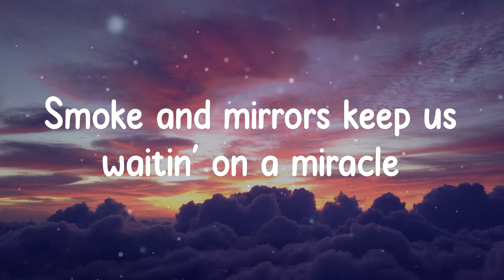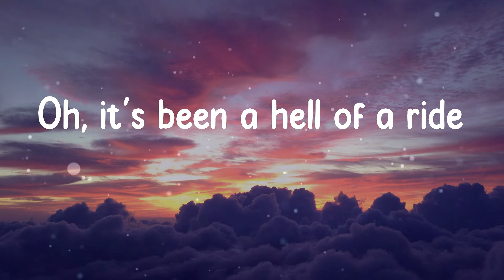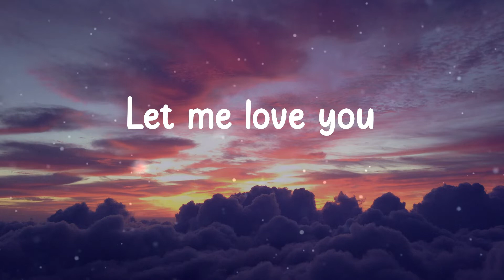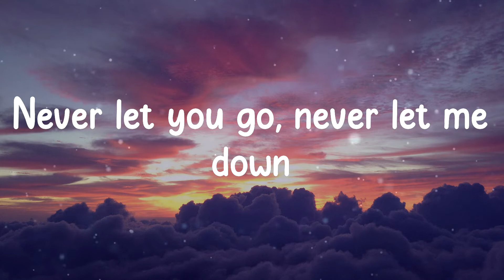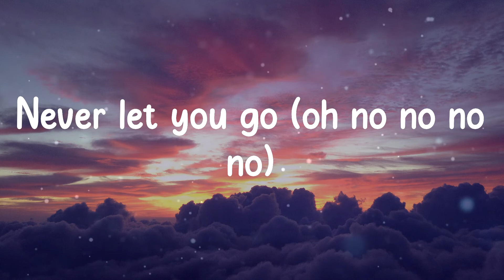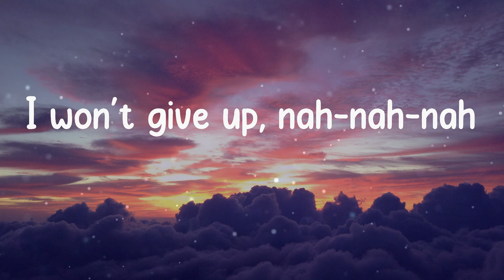DJ Snake - Let Me Love You (Lyrics)